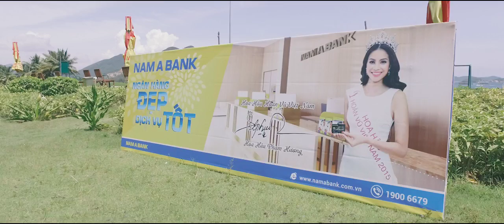Pre wedding Nha Trang - Sao Biển - Diamond Bay [28 09 2015]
Pre weding Cô dâu chú rể tại Nha Trang - Sao Biển - Diamond Bay
Quay phim: Nguyễn Vũ, Phú Caraven
Dựng phim: Nguyễn Vũ